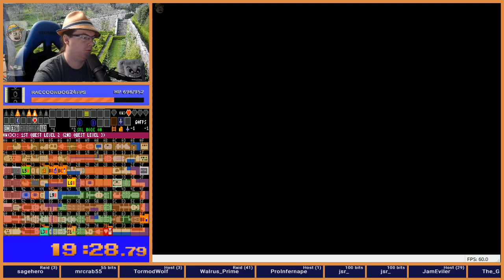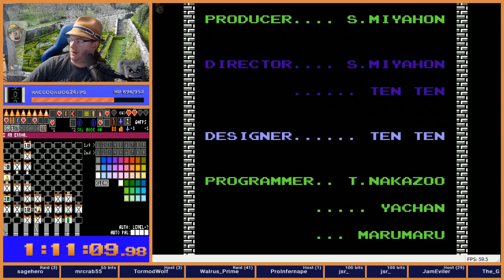Zelda 1 Randomizer - 2019 Week 5 - 7626901866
Bailed from the race in case baby woke up, saved 0.05 on the average for week 5.

The problem?  The room in the far left column of level 3.